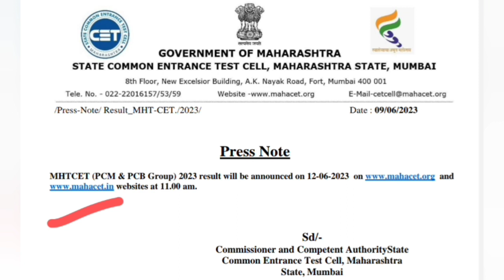🔥MHTCET | विद्यार्थ्यांसाठी मोठी बातमी! | प्रेसनोट जारी! | Big Update | mhtcet cet_result pcm pcb